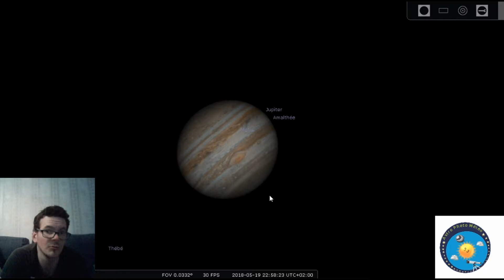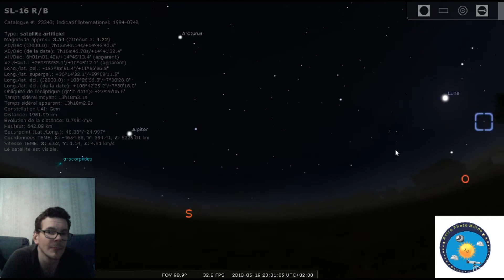Le ciel observable du 19 au 20 05 2018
Chaîne sur l'astronomie et la météorologie.

Les astres observables seront la Lune et Vénus en début de soirée.

Observables en début de nuit vers 22h30 Jupiter.

Puis vers 02h du matin Saturne.

Suivie de Mars vers 04h.

Dans le milieu de nuit vous pouvez observé le ciel profond.